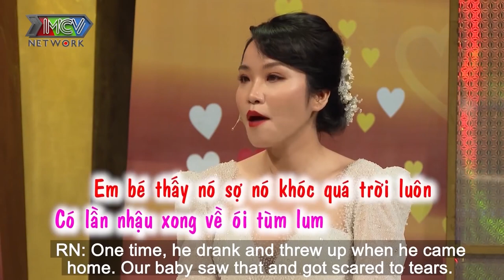Hồng Vân - Quốc Thuận giật mình ĐỒNG CẢM với anh chồng kể tội vợ không BIẾT NGỌT NGÀO